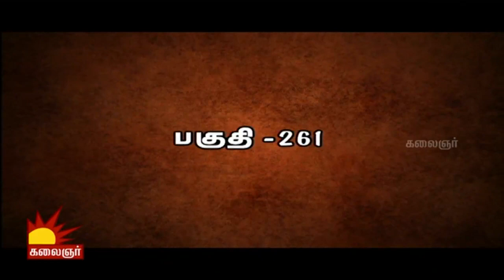Ramanujar | Epi 261 | Kalignar TV | 01/06/2016